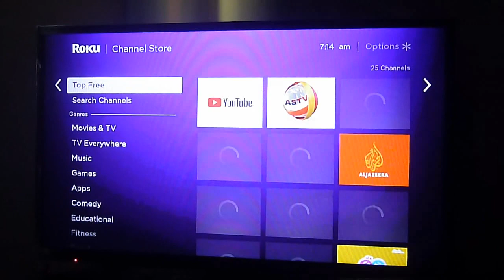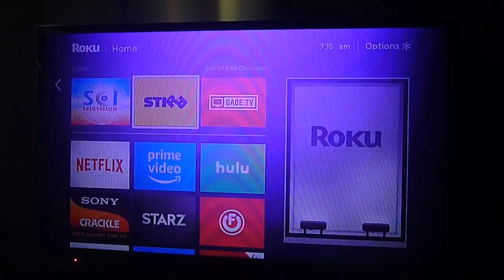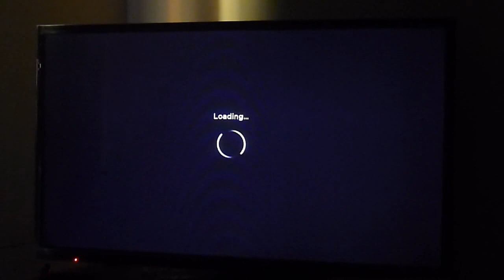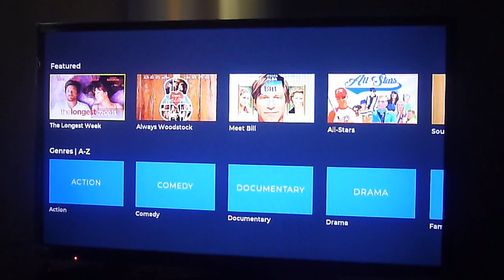Nuevos canales en Roku! Sol Television en español y Stirr TV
En este video les enseñamos otros canales nuevos disponibles ahora en Roku. Sol TV con contenido en español y Stirr TV con canales regionales de EEUU!

Obten tu DNS o VPN en este enlace para tener acceso completo a todos los canales en tu dispositivo streaming.  Usa este enlace y recibe un descuento en todos los servicios automáticamente al contratar.
Incluye la DNS.  Si solo deseas la DNS haz

Y no olvides hacer click en la campana para recibir notificaciones cada vez subamos un video!